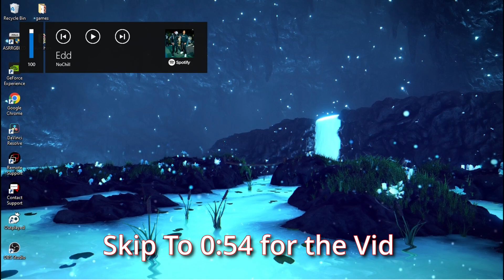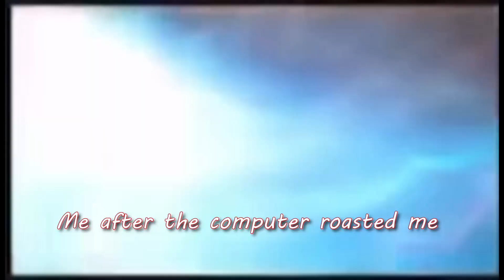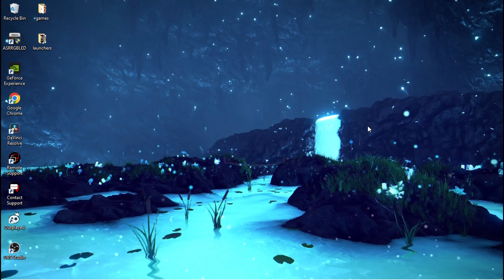SCP SECRET LAB IS DUMB ASF 3 !!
Ayo We back with another video of me screaming like a clown, I hope y'all enjoy the video i added subtitles in hopefully they look good i definitely need to do them better but it feel great to add more to the editing. I know ive been banging these out. But this might be the last video of Scp for a little bit, Thx you to the friends in the Video Pls check them out, This recording took place on DR BRIGHTS SERVER
Yamms, no YouTube
Neon, also no YouTube
And midnight, also no YouTube
Thx you guys this wouldn't be possible without you guys.